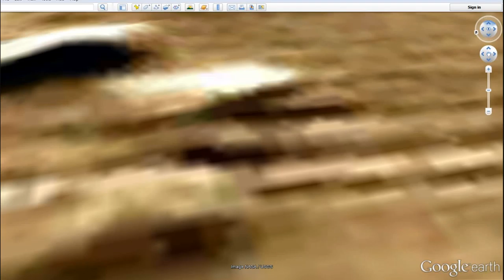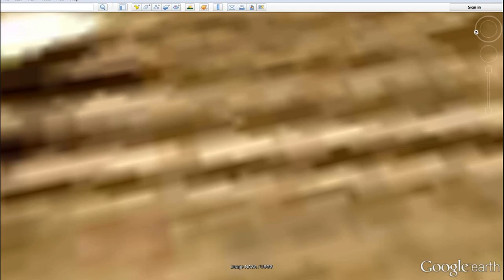Incredible Martian lines made of many buildings LOOK!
longitude 169°49'8.56"W
   This is a relatively small area. What I found was more of those Marian lines with some of them being made of dozens of buildings, rectangular and with windows visible on some.
   I took pictures and did a voice over so I would not have to use screen capture on the photos.
    This is some type of industrial area which is littered with buildings, the Martian lines and apparently hovering objects.